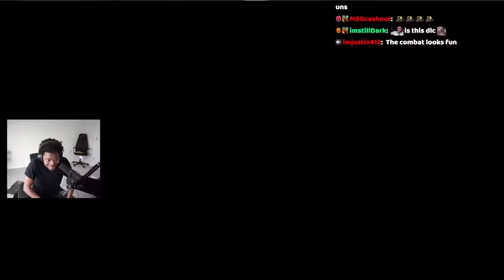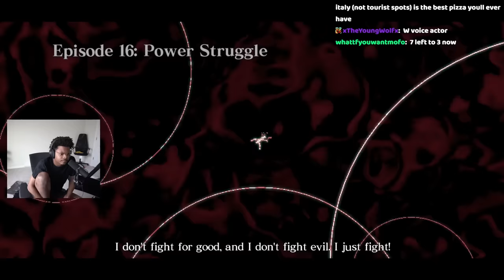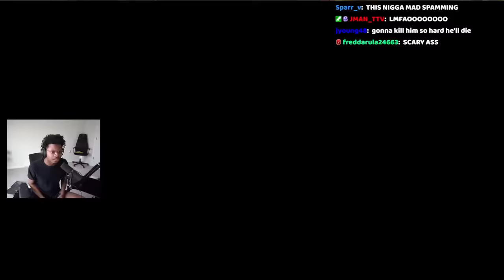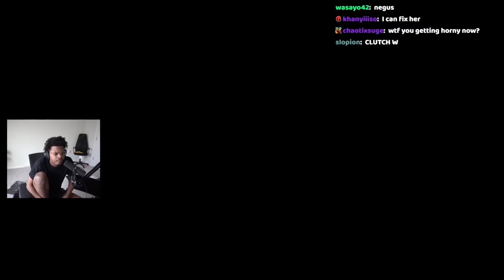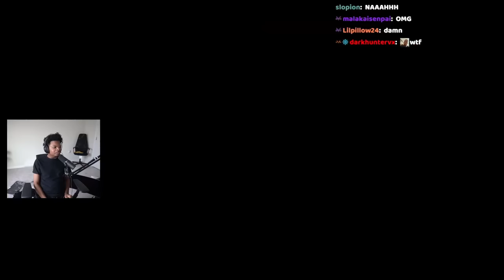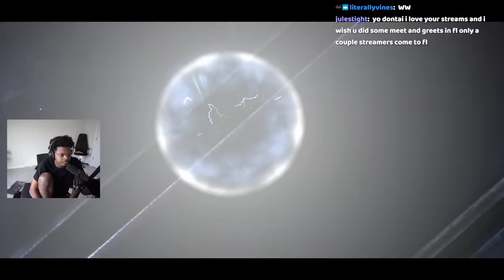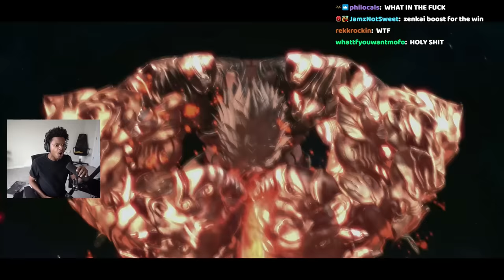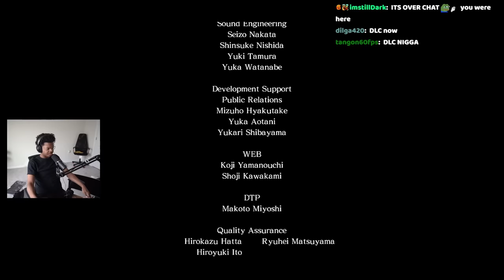Finally Shut Him Up! | Asura's Wrath | END